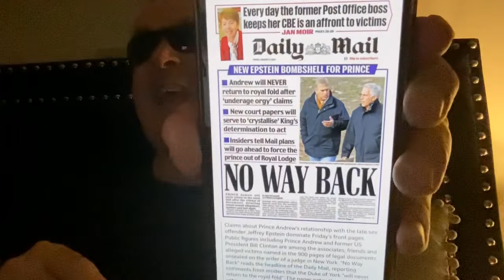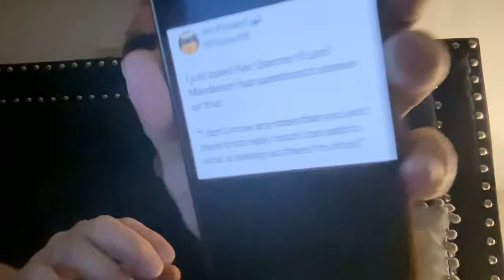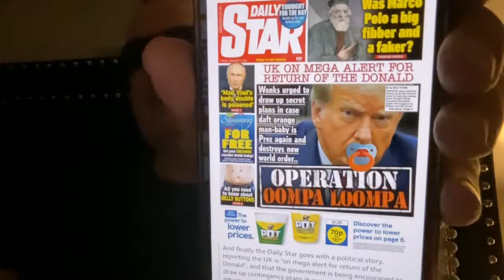Sir Keith warns the Tories